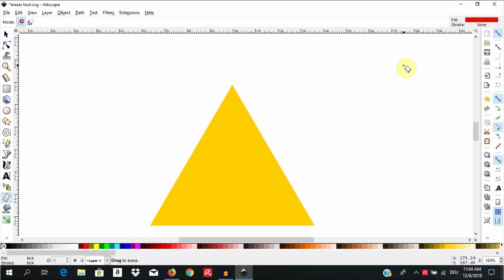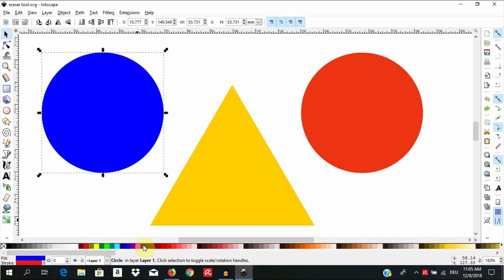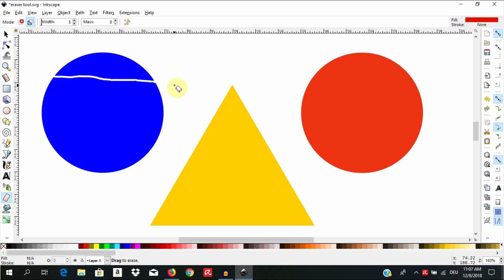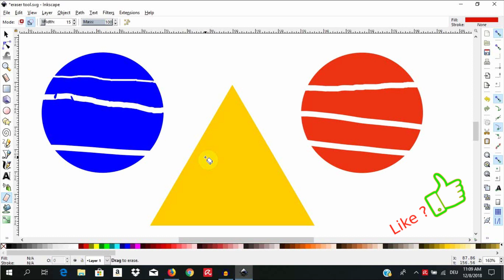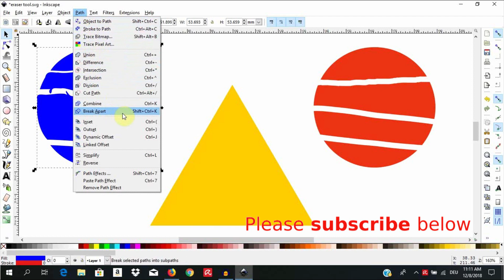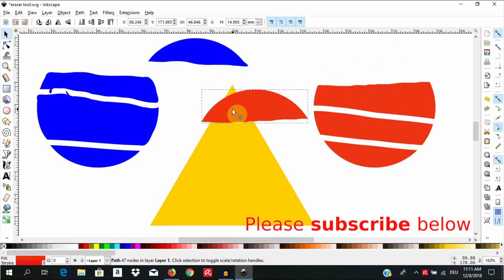Eraser Tool - Inkscape Tutorial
In this tutorial, we're going to learn how to use the Eraser Tool in Inkscape. Using this, we can have similar effects like with the knife tool of Illustrator. More tutorials available here: (click on SHOW MORE)
Get engaged. As an engaged volunteer, you can volunteer questions and ideas here and I will see how to make them happen. We are limited only by our imagination! With your suggestions, the channel grows better and better for those coming behind us. ____________